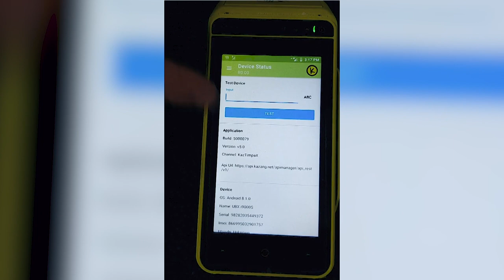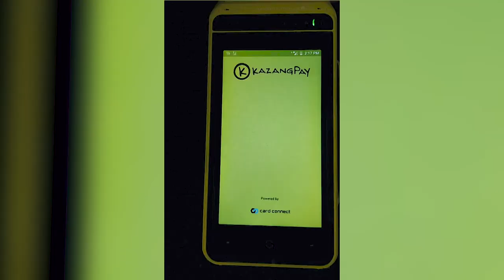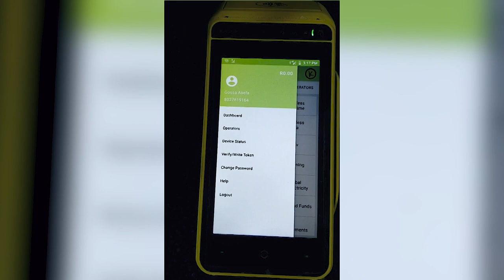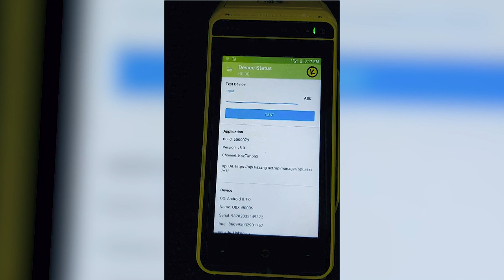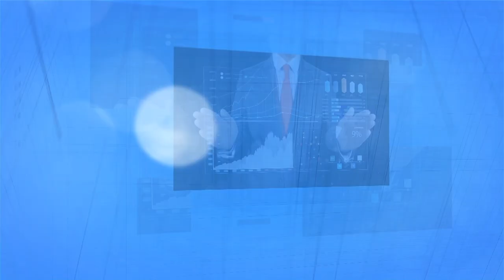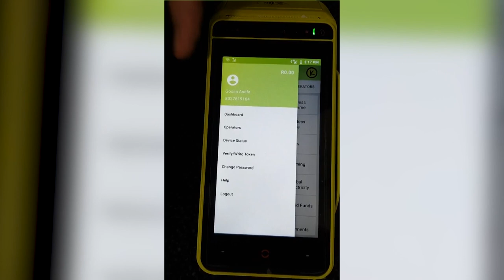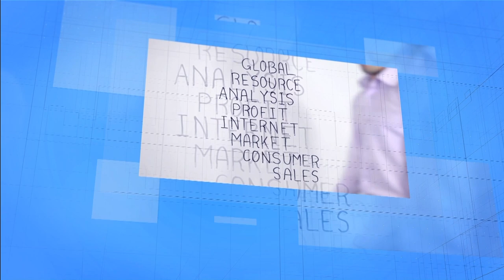CORPORATE PROFILE FEATURE | LOOKING INTO THE STATE OF TOWNSHIP ECONOMY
On this episode of Corporate Profile Feature, our host Tshepi Mthinya speaks with the CEO of Lesaka Technologies, Mr. Lincoln Mali, on the state of the township economy, funding opportunities and programmes for the SMMES.